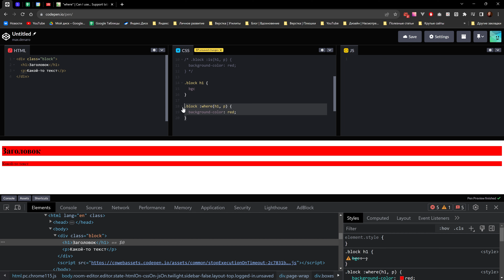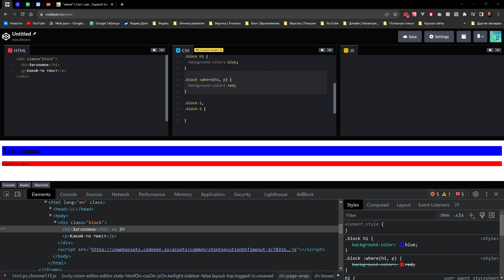Селекторы is, where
Привет! Знакомимся с is и where в этом видео)

Меня зовут Максим Васянович. Фрилансер уже 7 лет, создал более 100 коммерческих сайтов. Куратор в онлайн-университете Skillbox, автор курса Веб-верстка. Верстальщик в lenta.com